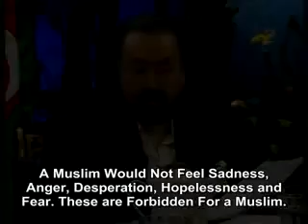A Muslim would not feel sadness, anger, desperation, hopelessness and fear...